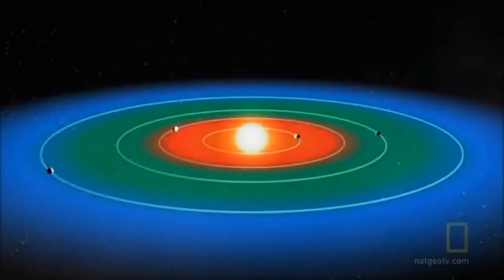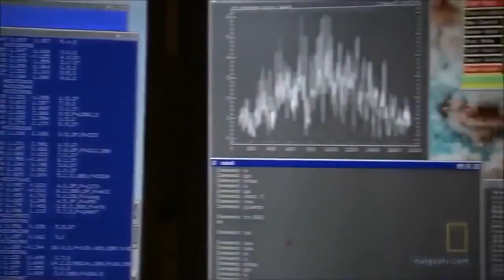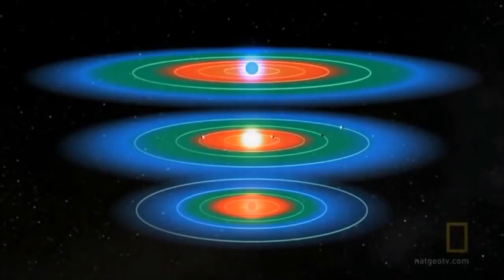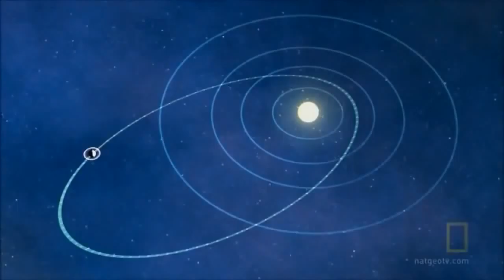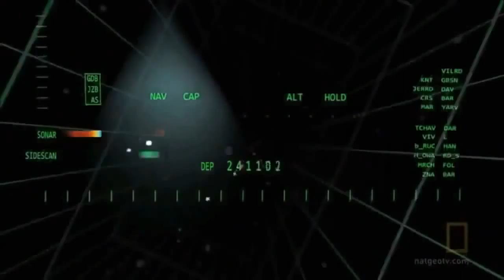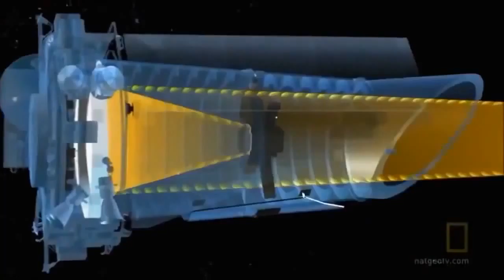Space_Documentary_-_Alien_Earths_Documentary